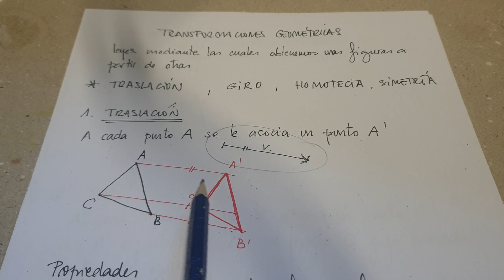TRANSFORMACIONES GEOMÉTRICAS. (1)